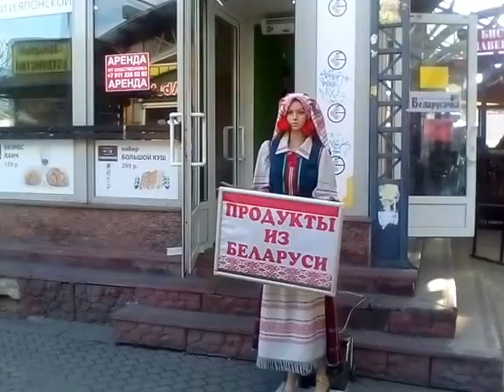Светодиодные экраны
Связаться со мной можно по телефону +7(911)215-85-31 или написав на почту Пишите или звоните и мы обсудим данное устройство именно под Ваш профиль заведения.